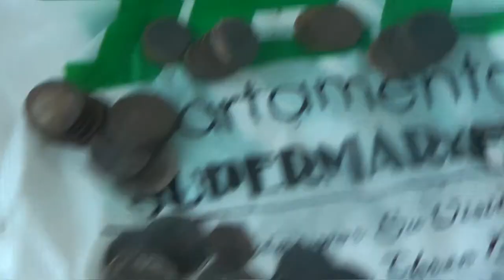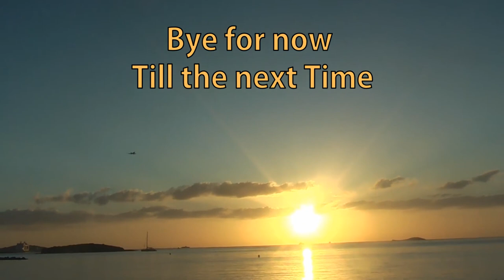Braviing The Waves For Hunting For Gold in the Sea On Holiday Abroad